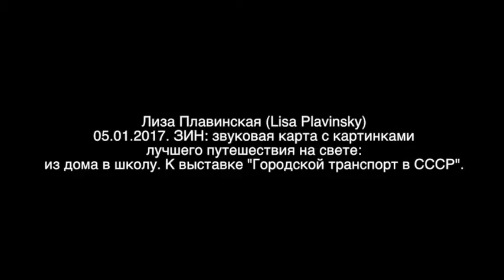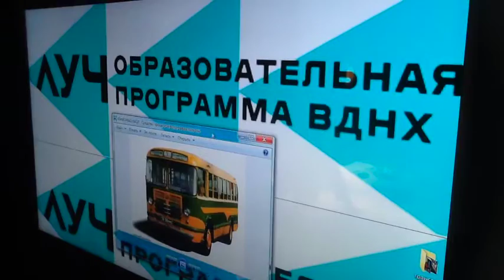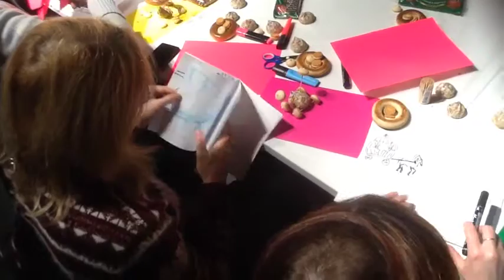ЗИНы и пряники к выставке "Городской транспорт в СССР"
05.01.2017. ЗИН: звуковая карта с картинками лучшего путешествия на свете: из дома в школу. К выставке "Городской транспорт в СССР".
мастер класс для Рождества и ЗИНов. ВДНХ. программа Луч.
Куча пряников и клейкой цветной бумаги. Начальник Денис Давыдов. Фильм-майкер Евгений Калачёв.